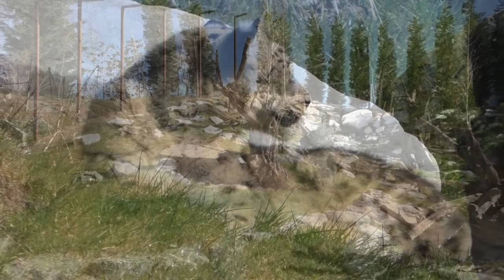Pairi Daiza, sneeuwluipaarden (2022)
In de lente van 2022 nemen we samen met jullie nogmaals een kijkje bij de sneeuwluipaarden van Pairi Daiza.

Ondertussen maken ze meer en meer gebruik van het grote open buitenperk dat aan de linkerzijde (Chinese tempel) van het verblijf werd aangebouwd voor het koppeltje sneeuwluipaarden.